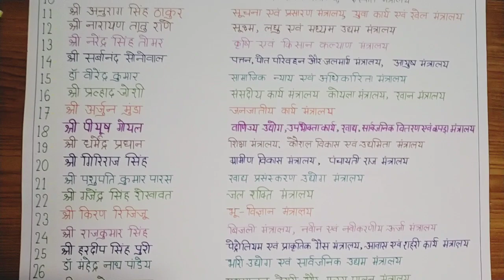भारत देश में विभिन्न मंत्रालयों के प्रमुख मंत्री